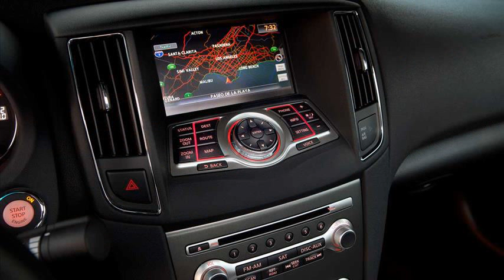2012 nissan maxima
2012 nissan maxima on 24s
2012 nissan maxima price
2012 nissan maxima test drive
2012 nissan maxima exhaust
2012 nissan maxima review
2012 nissan maxima